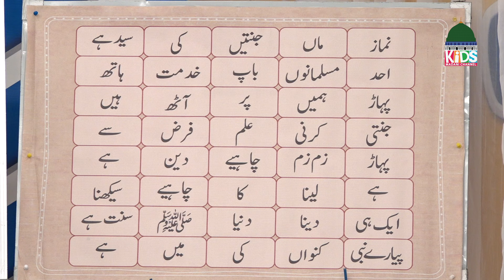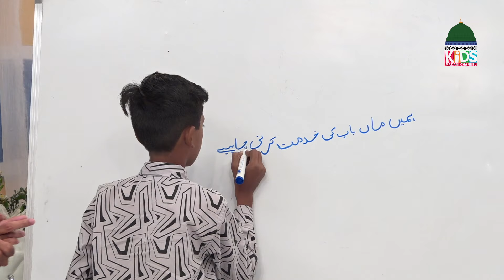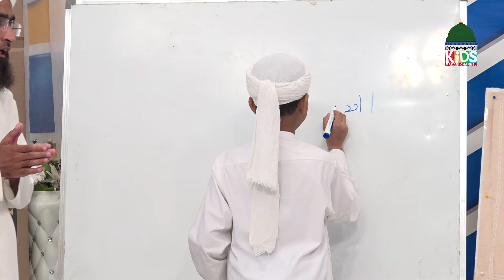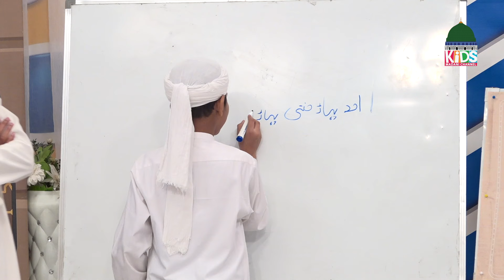Life of Muhammad Episode 124 | Hazrat Muhammad Ki Zindagi | Kids Madani Channel